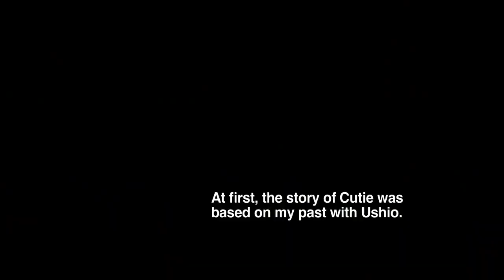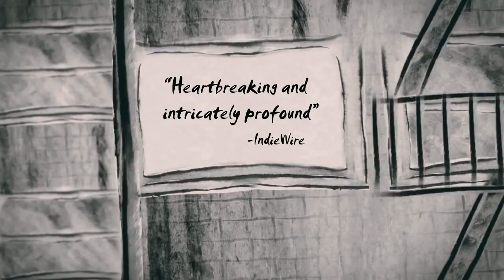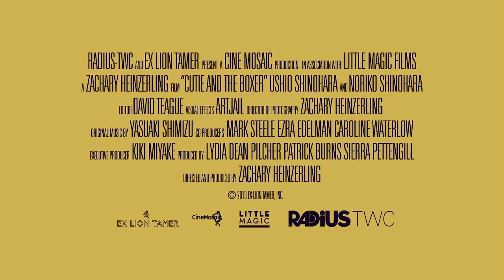Cutie And The Boxer (2013) Trailer Subtitulado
Documental que narra la relación amorosa y artística de una pareja mientras desarrollan su obra la cual esta relacionada íntimamente  con su vida y sus luchas de pareja.